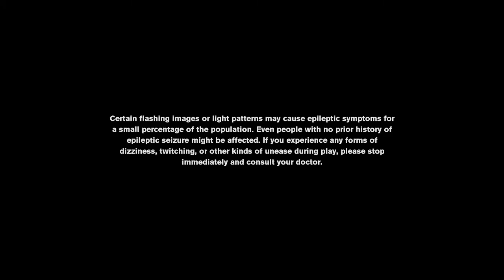Control (Part 6)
Playing more Control: Ultimate Edition.